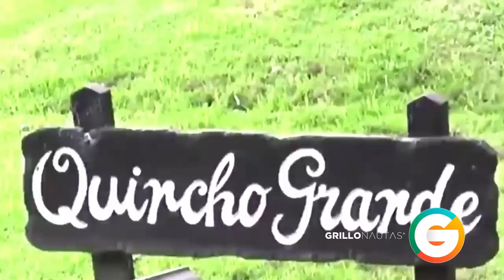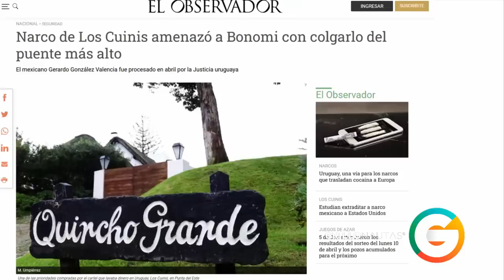Así era la lujosa vida del cuñado de El Mencho